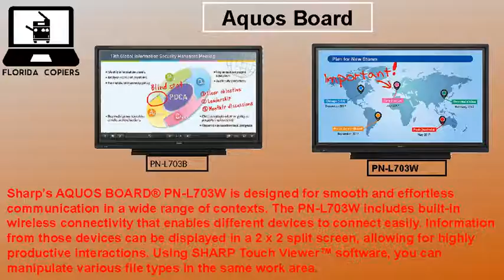Powerful Multitasking Features - Florida Copiers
The Essentials Series offer customers powerful multitasking features enabling them to quickly execute the ever-changing workflow tasks of today’s busy office environments. And with Sharp’s industry-leading security features, you can rest assured that your intellectual property is protected from the first day of operation to the time of trade-in.